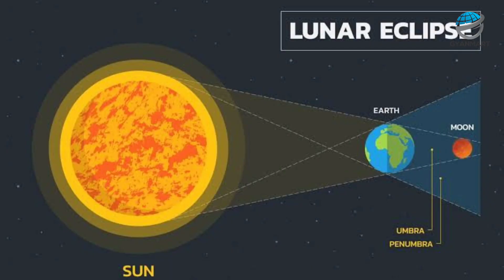8 નવેમ્બર, વર્ષનું સૌથી મોટું ચંદ્રગ્રહણ | શું કરવું શું ન કરવું | ગર્ભવતી સ્ત્રી શું ધ્યાન રાખવું ?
8 નવેમ્બર, વર્ષનું સૌથી મોટું ચંદ્રગ્રહણ | શું કરવું શું ન કરવું | ગર્ભવતી સ્ત્રી શું ધ્યાન રાખવું ? ચંદ્રગ્રહણ 2022 | ગર્ભવતી મહિલાઓએ શા માટે ચંદ્રગ્રહણમાં આ બાબતોનું ધ્યાન રાખવું જોઈએ | ChandraGrahan, ચંદ્રગ્રહણ 2022 | કેટલા વાગ્યે દેખાશે, કયાં કયાં દેખાશે,શું કરવું, શું ના કરવું | Chandragrahan 2022

ચંદ્રગ્રહણ ક્યારે છે અને કોને લાભદાયિ થશે તે સાથે જોડાયેલ ધાર્મિક અને વૈજ્ઞાનિક સત્ય ની સચોટ માહિતી જાણવા માટે આ વીડિયોને નિહાળશો અને તમારા મિત્ર વર્તુળમાં પણ શેર કરશો.

GYANMART